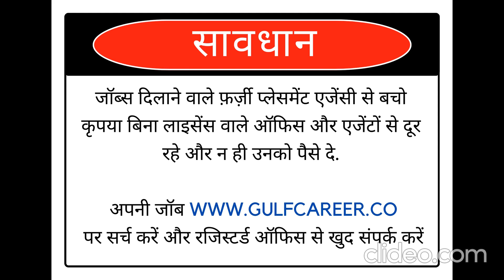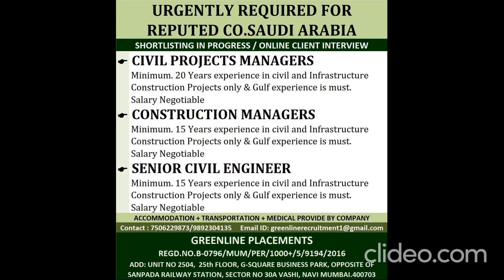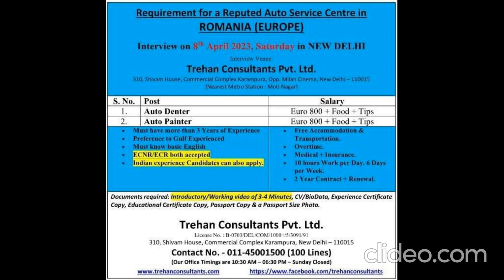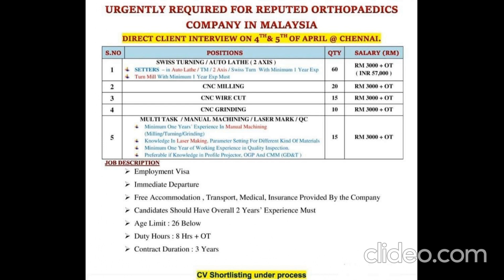Jobs in Dubai | Saudi Jobs | Gulf Job Newspaper | Assignment Abroad Times | Gulf Jobs April 2023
Kuwait Jobs 2023, Dubai Job Vacancy 2023, Gulf Job Vacancy 2023, Kuwait Jobs for Indians, Qatar Job Vacancy 2023

The above job details were taken from leading newspapers and job portal websites only. We are not cross-checking job roles, once we receive requirements or opening information we post them in our site. We are NOT a recruiter/ NOT a job consultant / NOT a visa agent. We are not asking any money for our service. Ignore fraud advertisers who is asking money for your placement. We request you to check the companies’ authenticity before you proceed further. Apply with your own responsibility.

Songs: - RAHAT FATEH ALI KHAN